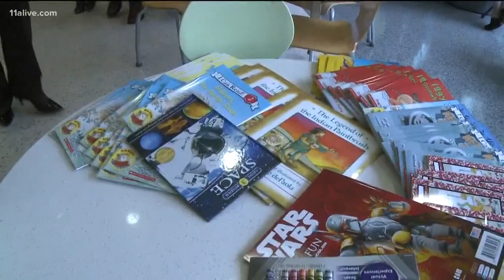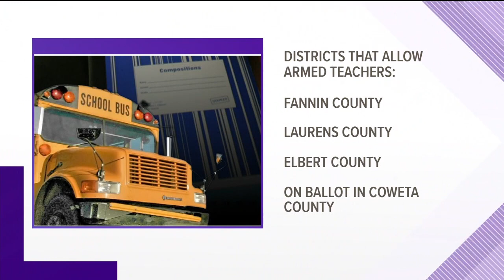Antoinette Tuff weighs in on arming teachers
It was four and a half years ago when a local school bookkeeper was able to prevent a school shooting and save the lives of hundreds of children.